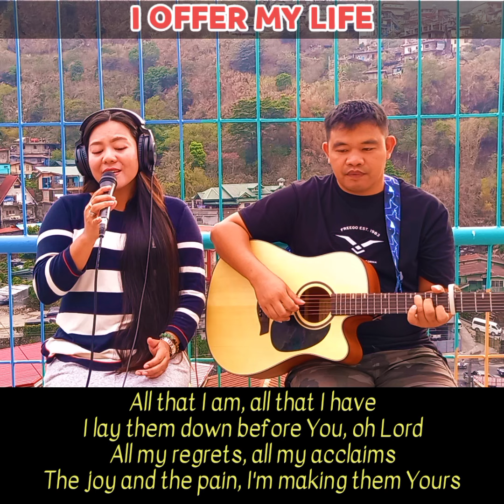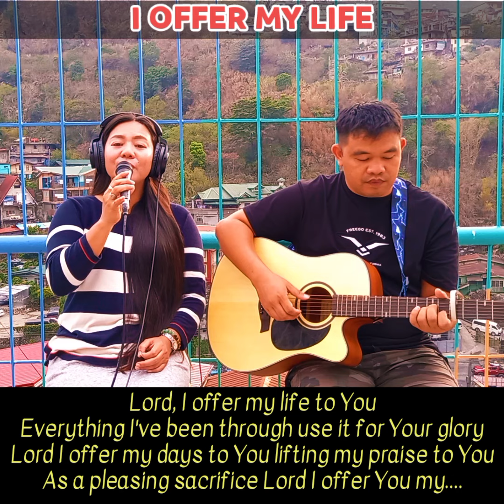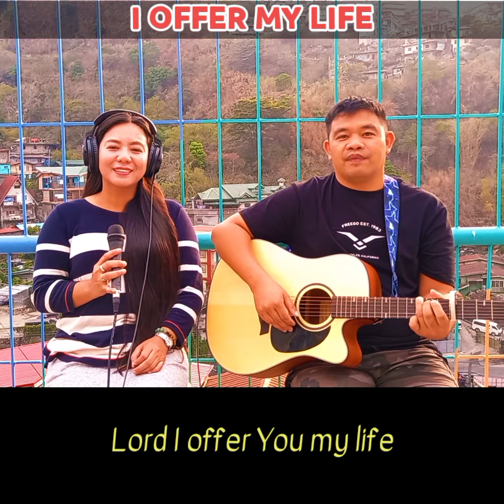I Offer My Life by Don Moen | Female Acoustic Cover